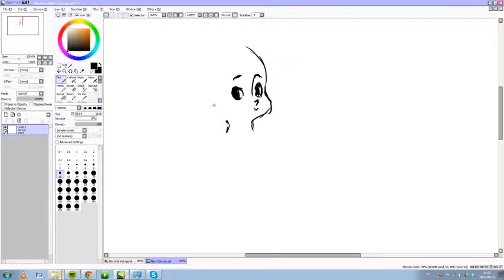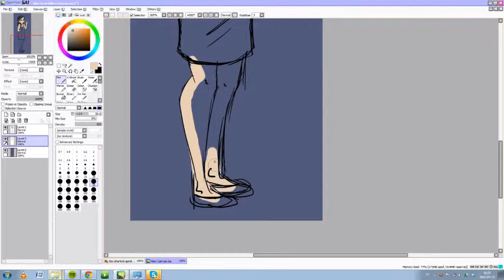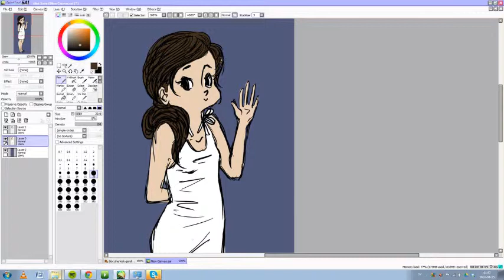Livestream - Molly Hooper sketch